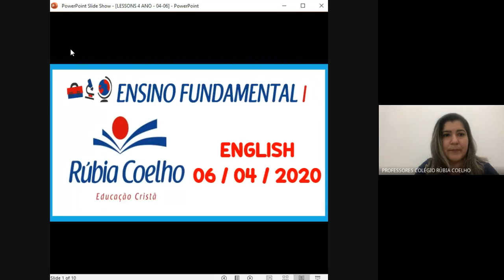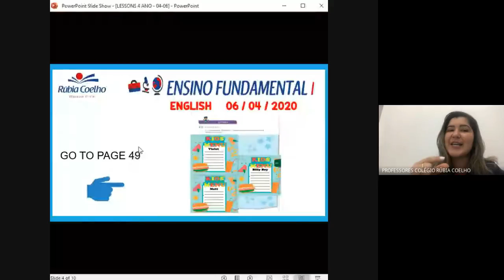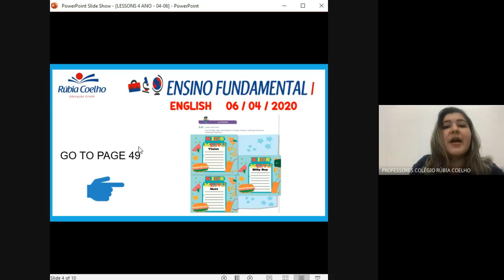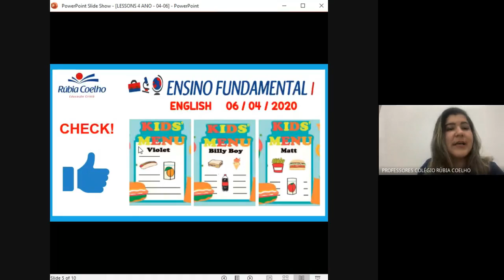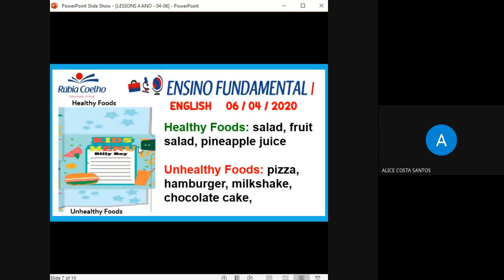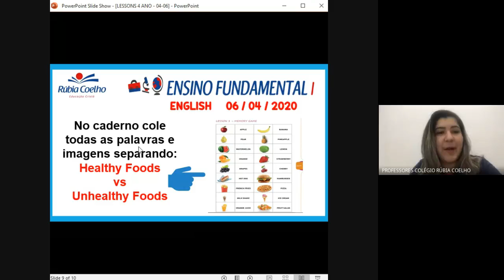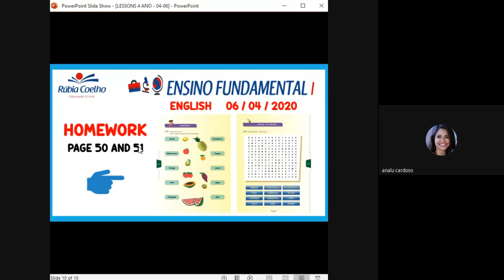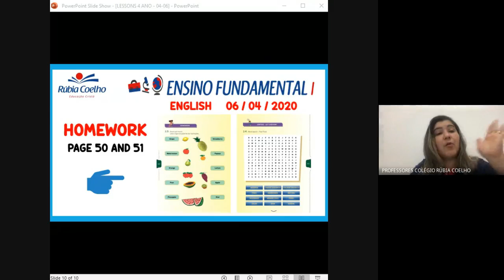AULA ONLINE 04/06/2020 - 401 e 402 (INGLÊS)